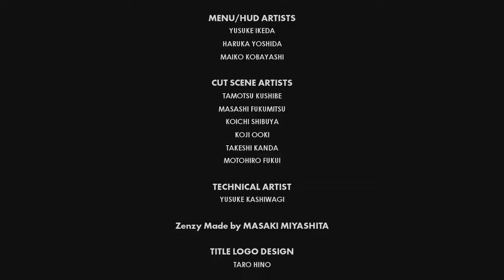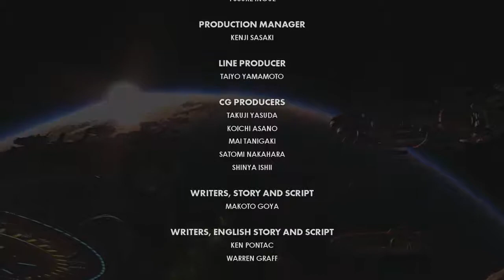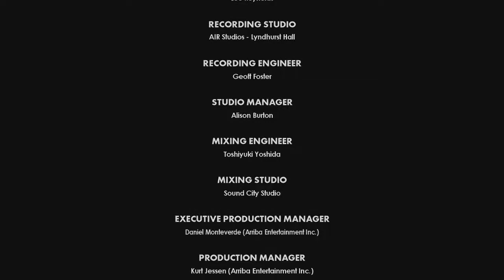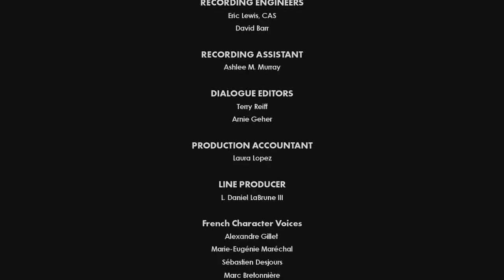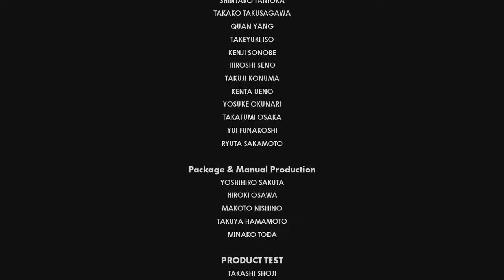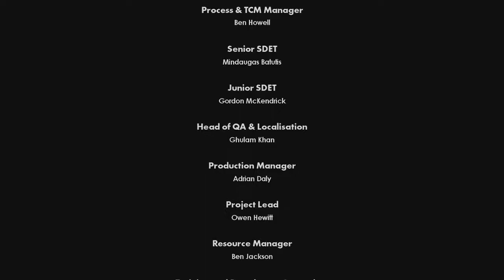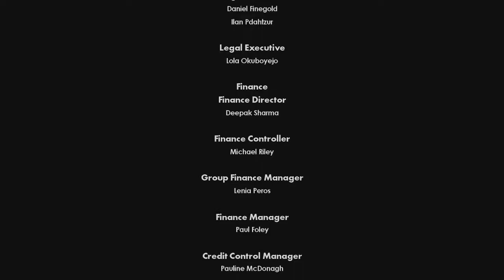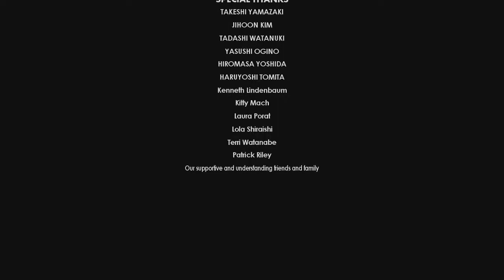Sonic Forces - End Credits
Description here.